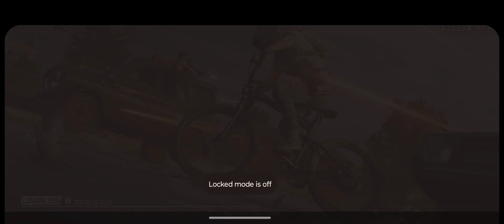BGMI GAMEPLAY with Moto G73 5G - CPU Throttle Problem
I am facing this problem with my device while I am in a gun fight @BGMI CPU temperature is going a high too much and the throttle problem is showing as a frame rate gets down in my @Moto G73 5G smartphone.